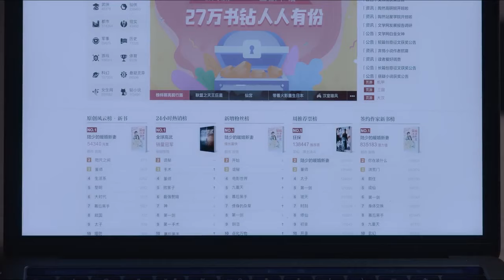🍓【床咚】小娇妻一脸认真的工作，霸道总裁故意在一旁挑逗，小娇妻把霸总欺压在床。【约定期间爱上你 EP18 2】